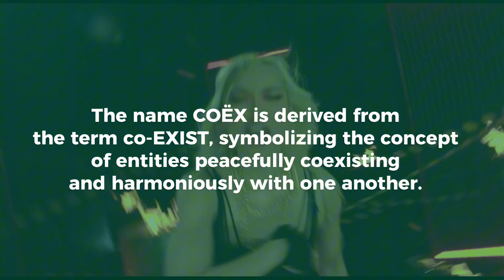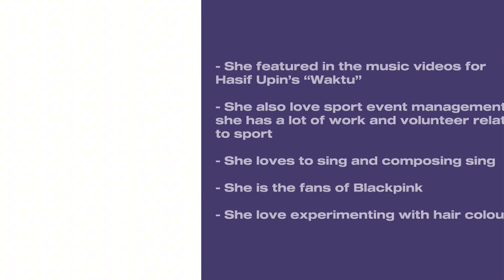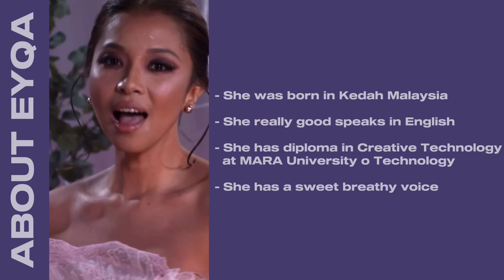COËX - Members Profile l Malaysian Girlgroup (BIODATA KUMPULAN COËX)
BIODATA KUMPULAN COËX

Stellar merupakan kumpulan wanita baharu dari Malaysia dianggotai 5 gadis berlainan bangsa berkongsi minat yang sama dalam muzik. COEX merupakan kontestan pertandingan realiti tv Astro BigStage 2023

All information in this video is based on our research and from Kprofile website

Explore Malaysian Pop culture with us!

Stream COËX Debut Single!